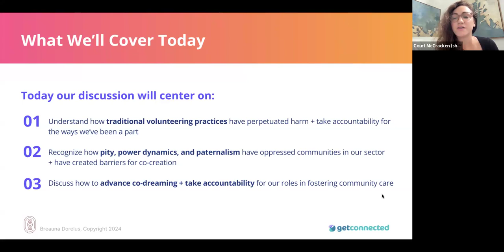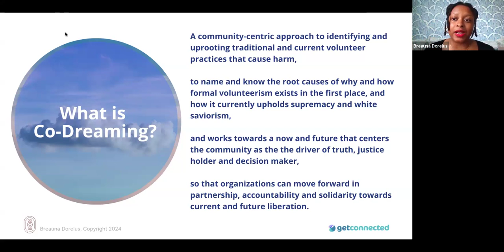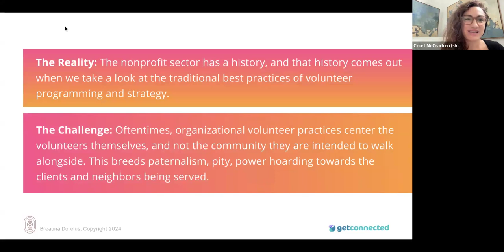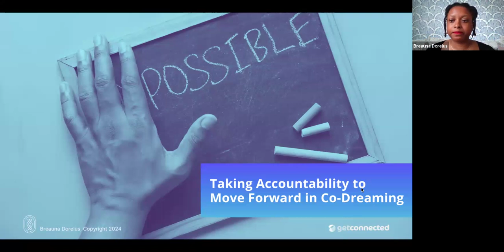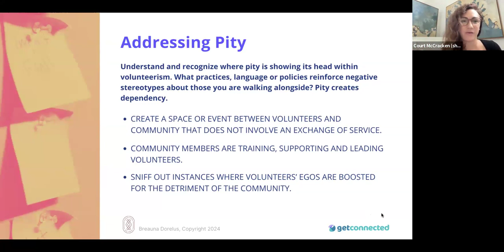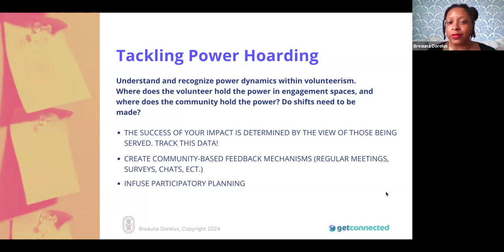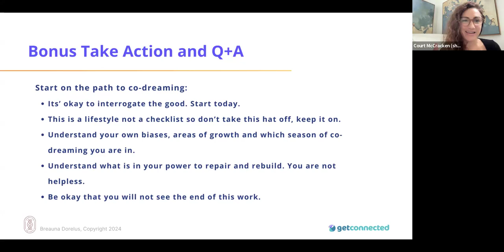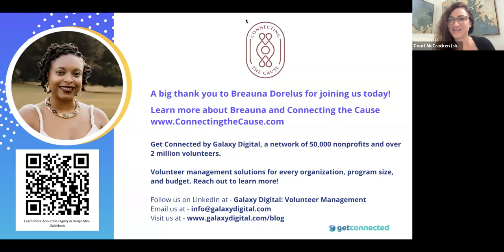Responsible Service: Moving from Harmful Charity to Co-Dreaming with Breauna Dorelus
~ Understand how traditional volunteering practices have perpetuated harm + take accountability for the ways we’ve been a part
~ Recognize how pity, power dynamics, and paternalism have oppressed communities in our sector + have created barriers for co-creation
~ Discuss how to advance co-dreaming + take accountability for our roles in fostering community care

for the full list of resources